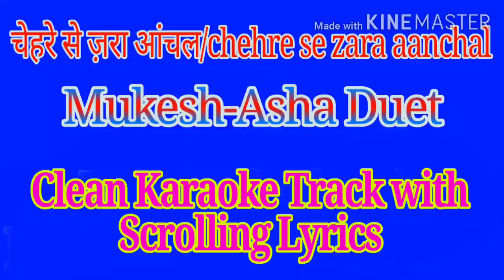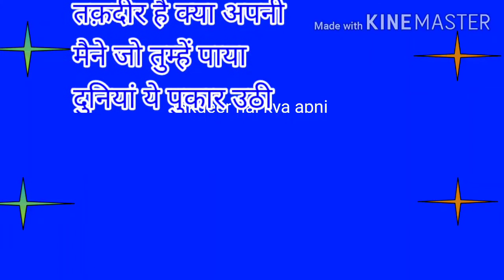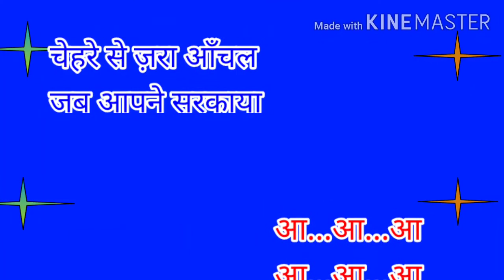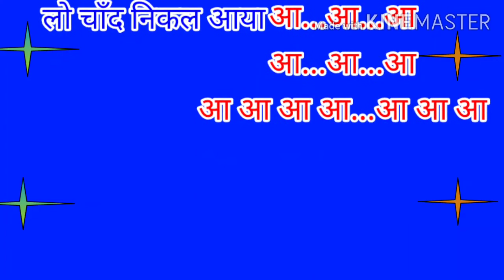Chehre se zara aanchal karaoke track